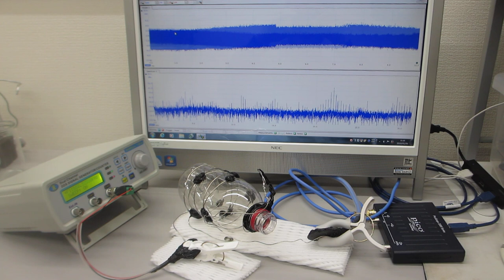線材の音響特性を利用した、表面弾性波のダイナミック制御実験（超音波システム研究所）